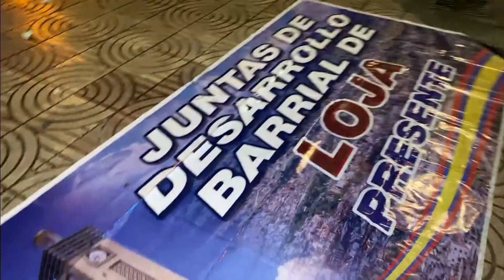TE VEO ECUADOR | LOJA: UNA CIUDAD QUE EMPIEZA A PERDER LA CALMA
Loja se une contra la inseguridad. Esta ciudad era una de las más tranquilas y seguras del Ecuador , pero de un tiempo acá las cosas han venido cambiando.😫

Los robos, por ejemplo, aumentaron en un 33% entre el 2021 y el 2022 y hacer algo que antes era normal como caminar en la calle, ahora resulta peligroso. 😓 Incluso, la tarde de ayer se llevó a cabo una marcha en la que los ciudadanos piden seguridad. 👀